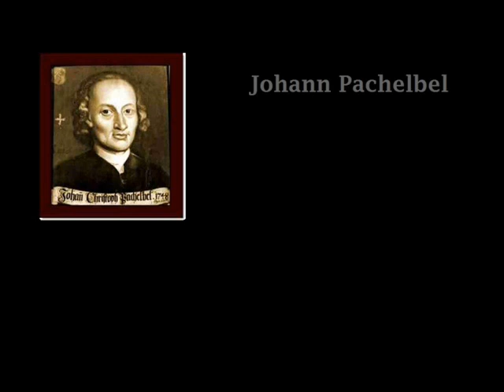Canon in D - Johann Pachelbel (Fast Upbeat Orchestral Version)